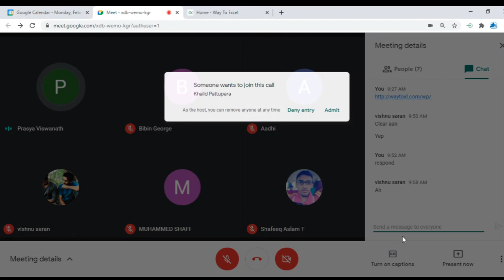MCS024 2021 02 11 09 39 06